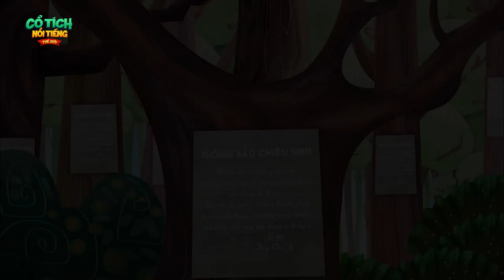RẮN TINH SỢ GÌ - PHIM CỔ TÍCH HAY NHẤT - PHIM HOẠT HÌNH HAY - CỔ TÍCH NỔI TIẾNG THẾ GIỚI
Chào mừng bạn đã đến với kênh phim hoạt hình chính thức CỔ TÍCH NỔI TIẾNG THẾ GIỚI. Đến với CỔ TÍCH NỔI TIẾNG THẾ GIỚI bạn sẽ tìm thấy những câu chuyện cổ tích, phát minh, phim giả tưởng, phim hoạt hình dân gian, phim hoạt hình ngụ ngôn... cực kỳ đặc sắc, hấp dẫn, mang nhiều bài học ý nghĩa và kiến thức bổ ích. Chúc các bạn có những phút giây vui vẻ!!!
Trên kênh là series phim hoạt hình măng đậm tính nhân văn sâu sắc. Mỗi tập phim hoạt hình của kênh là một câu chuyện nhỏ, mang đến những trải nghiệm trong cuộc sống. Và đằng sau các câu chuyện giản dị nhưng đầy ý nghĩa là những bài học cuộc sống nhẹ nhàng về những mối quan hệ trong tình bạn, tình cảm gia đình, tình đồng nghiệp nơi công sở, tình thầy trò…. Đồng hành cùng với quá trình lên kịch bản cho series bộ phim hoạt hình này còn có sự tham gia của các cố vấn nội dung là những nhà văn, chuyên gia và nhà phê bình văn học uy tín. Với những nghiên cứu về tâm lý độ tuổi cũng như những bài học cuộc sống, các tình tiết trong phim hoạt hình Hạt giống tâm hồn luôn được chọn lọc kỹ lưỡng để khán giả cảm thấy gần gũi như thấy chính mình trong đó mà vẫn đảm bảo được sự chỉn chu, nhân văn trong từng lời thoại. Nhằm mang lại nội dung giáo dục kết hợp với yếu tố giải trí, việc lựa chọn hình thức sản xuất series phim hoạt hình trên kênh mong muốn đảm bảo được yếu tố hiện đại, sinh động và giàu trí tưởng tượng bay bổng. Với đối tượng khán giả là tất cả mọi lứa tuổi, ekip sản xuất lựa chọn thể hiện nội dung câu chuyện dưới hình thức phim hoạt hình nhằm mang đến những hình ảnh sinh động, và tạo sự gần gũi với khán giả. Những giá trị của mỗi bài học cuộc sống cũng dễ dàng được khán giả tiếp nhận và in sâu vào suy nghĩ với việc ghi nhớ những sự việc xảy và cách giải quyết tình huống thú vị của các nhân vật trong phim.

TỔNG HỢP VIDEO TRUYỆN CỔ TÍCH HAY NHÂT